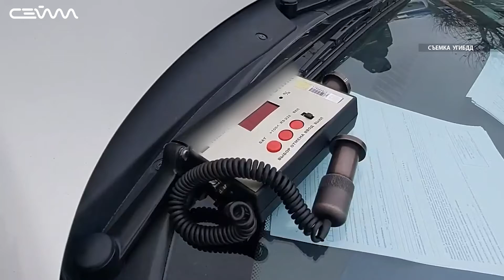В этом году курские полицейские выявили более 15 тысяч нарушителей правил тонировки автомобилей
Курские госавтоинспекторы проверили автомобили с плотной тонировкой. По закону на передних стеклах она должна пропускать не менее 70 процентов света. На дорогах региона прошел очередной рейд.